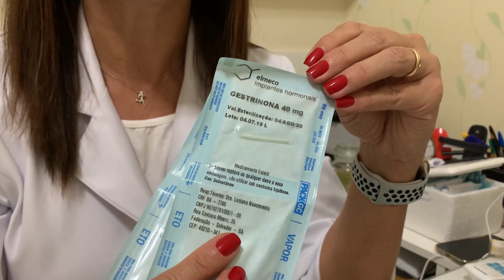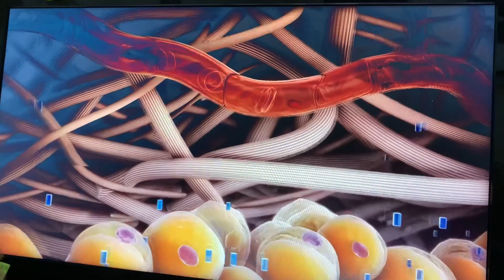Médica realiza tratamentos hormonais subsidiados endometriose e outras doenças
“Estamos fazendo uma campanha com subsídio para as pacientes que tenham a necessidade de fazer um tratamento com hormônios, a consulta será gratuita e o valor do implante será a preço de custo. As mulheres que tem problemas de endometriose, ovário policístico, menopausa ou outros problemas hormonais podem entrar em contato pelo telefone para saber mais informações da nossa campanha”. Informou a médica.
Assista a nossa reportagem em vídeo com a Dra Patricia Bretz no Facebook, Instagram, Youtube e Portal de Notícias do Jornal da Economia
Patricia Bretz é Ginecologista, obstetra, especialista em Oncologia Ginecológica, Endometriose, Cirurgia minimamente invasiva, Implantes hormonais e Reprodução humana. Graduada em Medicina pela Universidade de Santo Amaro (2005) e especialista em Ginecologia e Obstetrícia pela Universidade de Santo Amaro.
O endereço da Clínica Nova Vitta é Rua Ismael Victor de Campos, 135, no Jardim Meny, os telefones de contato para mais informações são: – .